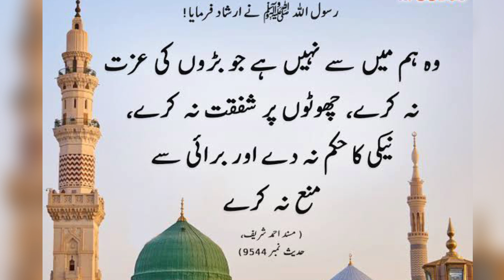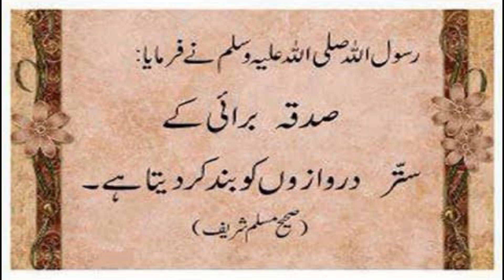Pyare Nabi ki Pyari Batein || Pare Rasool ki Pyari Hadees || Hadees Nabvi || Hadees Shareef ||Hadith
Topic: Pyare Nabi ki Pyari Batein || Pare Rasool ki Pyari Hadees || Hadees Nabvi || Hadees Shareef ||Hadith
Ajki ye video Pyare Nabi ki Pyari Batein || Pare Rasool ki Pyari Hadees || Hadees Nabvi || Hadees Shareef ||Hadith ke barey mein hai. Nabi pak SAW ne farmaya ke jis shaks par koi bhi musibat ya pareshani ae to wo is dua ko parhe Allah ne chaha to uski har pareshani asani mein badal jaegi.
Links:
                                                  For More Searches
▪️Hadees Shareef in Urdu
▪️Hadees Nabvi
▪️Pyare Nabi ki Pyari Batein